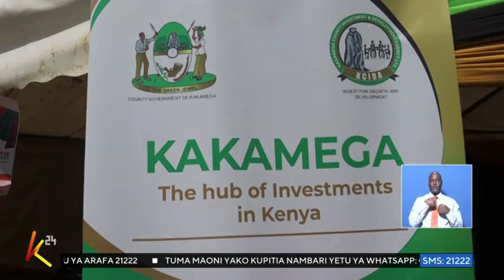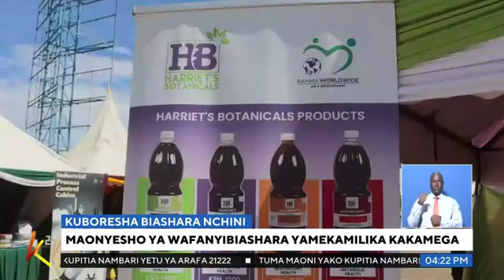Harriet's Botanicals KTN Kakamega Expo Kiswahili. November 2023.